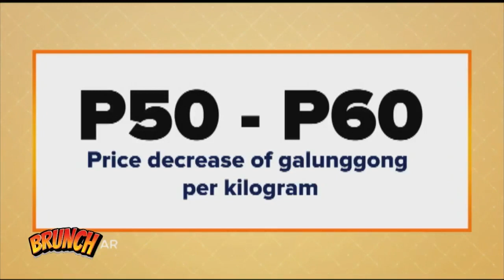Chicken, pork prices increase; galunggong down by P50/kilo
Brunch | The Department of Agriculture (DA) reported that the price of chicken is now at P150 to P220 per kilo, while pork belly is around P340 to P410.

Meanwhile, the retail price of galunggong went down by P50 to P60 per kilo, according to the Bureau of Fisheries and Aquatic Resources (BFAR).